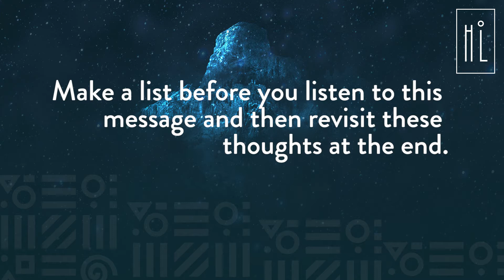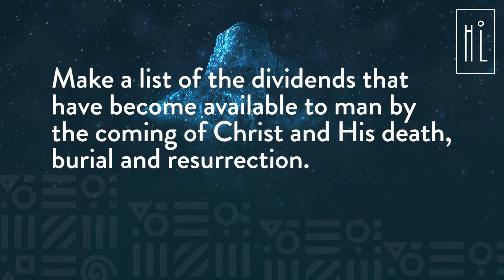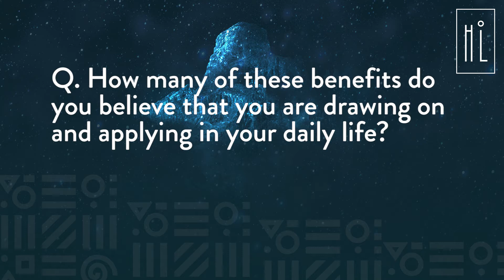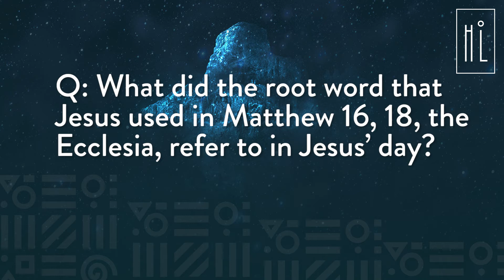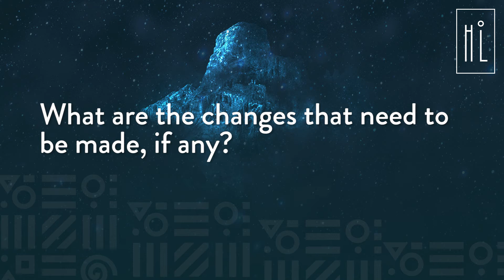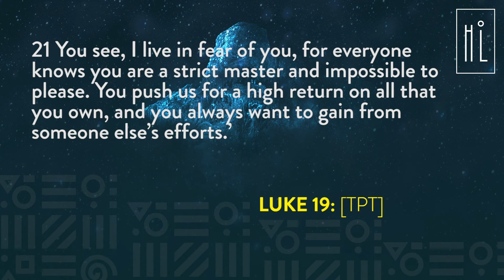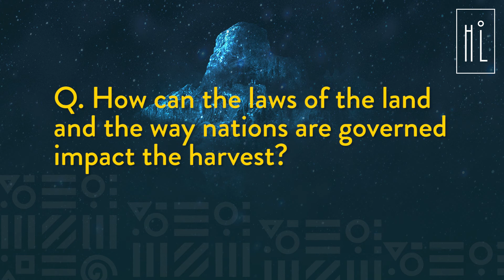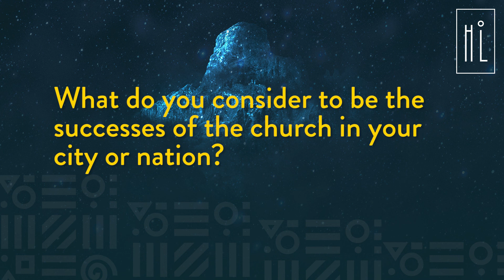The Distinction of Government (Deep Dive) - Pastor Adenrele Adesina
Welcome to High Life Church Live Broadcast

Streaming starts every Sunday at 10:30am WAT

You can give to High Life Church in one of the following ways;

Give by transfer
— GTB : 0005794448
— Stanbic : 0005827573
— Forex (UK GBP) : Acc Name - High Life Church | Bank - Barclays Bank | Sort code - 20-35-90 | Acc No - 83813010